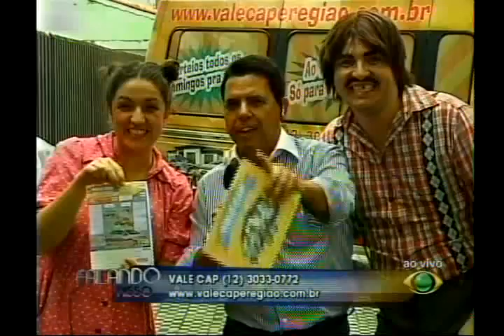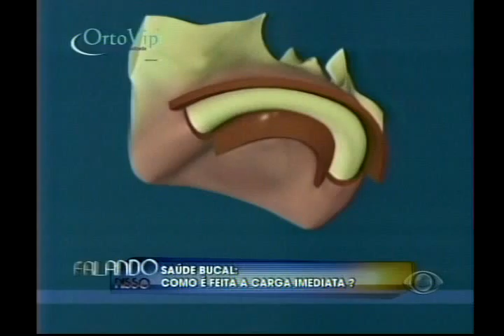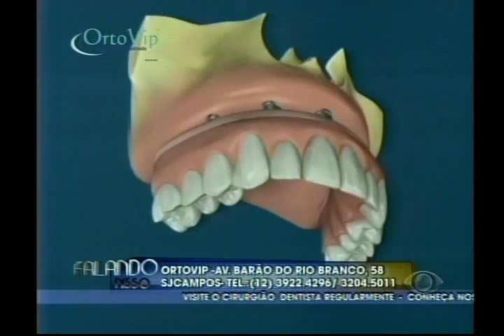FALANDO NISSO 13-02-2012 PARTE02